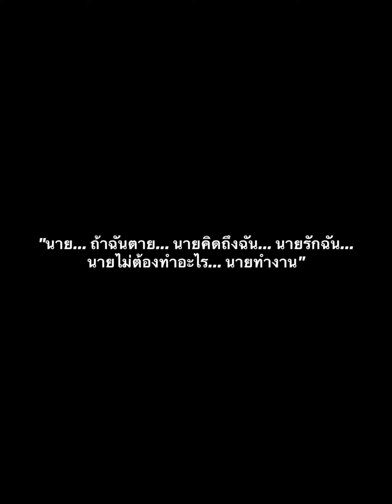พิชิตสีน้ำมัน วาดรูป อาจารย์ศิลป์ พีระศรี l VA Art trick l EP.3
ครูอะไหล่แชร์เทคนิคการวาดรูปสีน้ำมันภาพเหมือน อาจารย์ศิลป์ พีระศรี ตั้งแต่ต้นจนจบ ในระยะเวลา6ชั่วโมง

ชื่อผลงาน - ศิลป์ พีระศรี เทียนเล่มแรกของศิลปะร่วมสมัยไทย
ศิลปิน - ชวัส จำปาแสน
เทคนิค - สีน้ำมันบนลินิน
แนวคิด
        ศาสตราจารย์ศิลป์ พีระศรี เป็นเสมือนดั่งผู้อุทิศตนเพื่อการวางรากฐานศิลปะร่วมสมัยของไทยให้เกิดขึ้นอย่างเป็นรูปธรรม การสร้างผลงานที่สำคัญไว้ให้ประเทศไทยเพื่อให้ได้เจริญก้าวทัดเทียมทันกับโลก ท่านยังสร้างแหล่งความรู้และบ่มเพาะลูกศิษย์จนทำให้รากฐานเหล่านี้ต่อยอดกิ่งก้านสาขาสืบเนื่องต่อกันมาจนเป็น มหาวิทยาลัยศิลปากรในปัจจุบัน ถึงแม้ว่าผมเองนั้นไม่ได้เรียนกับท่านโดยตรง แต่ก็ซาบซึ้งกับโอกาสและความรู้ที่ถ่ายทอดสืบเนื่องต่อกันมา
        ท่านเป็นเสมือนผู้จุดเทียนเล่มแรกของศิลปะร่วมสมัยไทย และสร้างเทียนเล่มต่อๆไปจนเกิดแสงส่องสว่างมากมายดั่งเช่นปัจจุบัน

สอบถามและดูรายละเอียดคอร์สเรียนศิลปะ ทั้งออนไลน์และออฟไลน์ได้ทาง

Facebook - Viridian Academy of Art
IG - Viridian Academy of Art